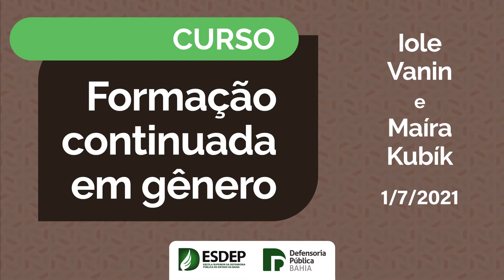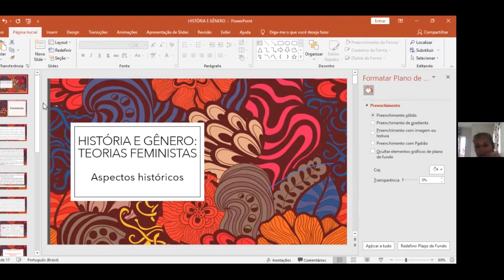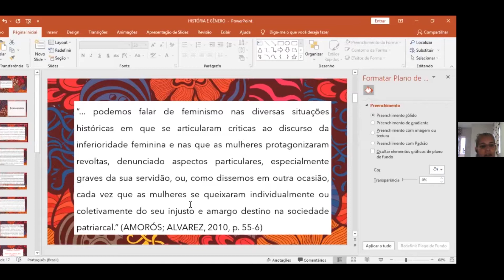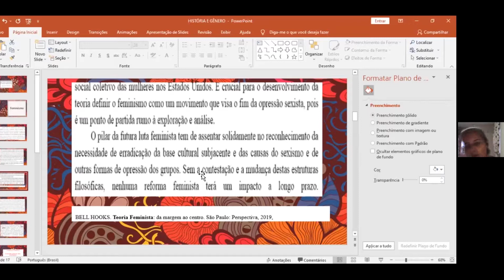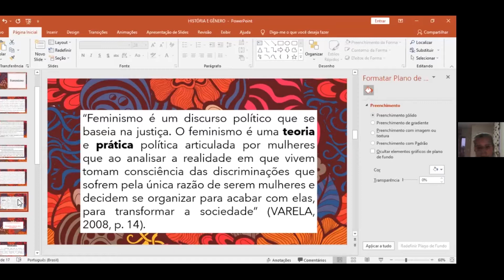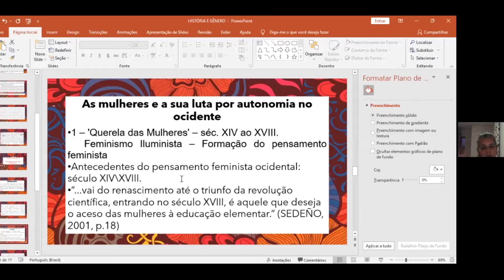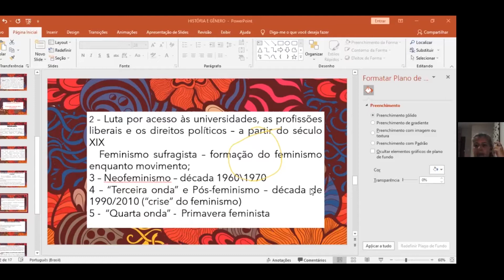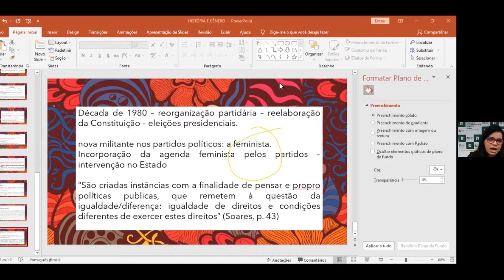Curso | Formação continuada em gênero - Aula 1 com Iole Vanin e Maíra Kubík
Iniciando a programação do mês de julho, a Escola Superior da Defensoria Pública da Bahia promoveu, em 1/7/2021, a primeira aula de um curso de cinco aulas em formação continuada em gênero, com o tema "gênero e história - teorias feministas". As professoras convidadas foram Iole Vanin, mestra e doutora em História (UFBA); e Maíra Kubík, doutora em Ciências Sociais (Unicamp). A mediação foi da subdefensora-geral da DPE/BA, Firmiane Venâncio.